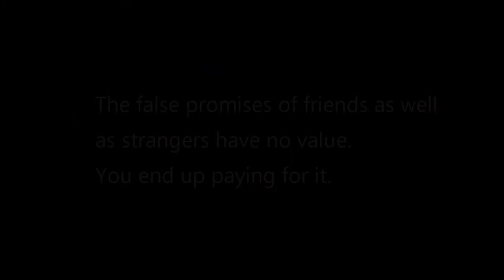The Bug and the Poor Flea